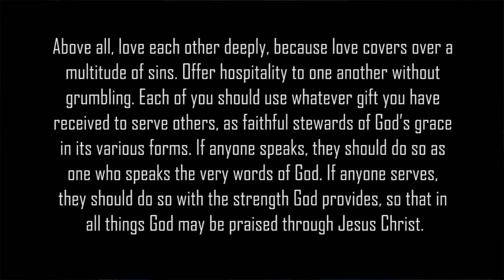July 25, 2020 Devotional - Carolann Schneiderhan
Life Verse: 1 Peter 4:8-11